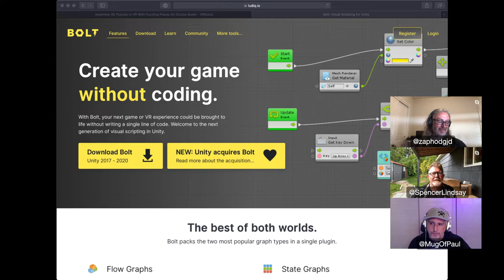Episode 15 - Graeme Devine! Thinking narratively, Magic Leap demos, & returning from the future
Links:
• 2-Bit Bub Trailer:

Graeme came between “The Greatest Friendship of All Time” ™

2-Bit Bub project

Graeme loves both UE and Unity

If artist asks programmer how code works, Paul would not turn that down
Spencer and Paul learn from each other

How to make urban legend seem real, so everyone can be convinced it could be real if it really exists?

Engage: Neal Stevenson

Ability to spin tales + imagine universes and outcomes

For Products:
What does this mean for the end user? Accomplish? How do we enable that?
How does that user tell their friends, family, coworkers what it does for them?
What does it mean in context of their lives?

Increase adoption of VR in same way:
Need to cast to your device to display device into the world
When you put on Quest, should have ability to auto-cast onto device
Ex: how to expand the narrative of the client:
User doing workout in VR
How to also share the participation with viewers in the room
Right now: we only have 1-dimensional approach to VR experience design
How do we expand that narrative for more adoption?
Ex: Partner working out in living room. Have another headset where someone can go in and view.
Web may be the only way right now,
Available to different hardwares
Bit more democratized
Most frictionless environment
Switch context without switching apps

Spatial:
Globalized social
who/how to build digital game to play in Spatial?
Web -- strong ability to bring in others’ code and contexts, apps.
When does our virtual experience no longer involve downloading apps etc

Unity Mars:
Gives context in world you’re in, here’s what’s available
Easy context switching is necessary

Apps:
Currently so many “Photo” apps
Aggregate all those into one app
In the past: there were a bunch of movies in the 20s but no movie theaters yet. We need to make movie theaters.

Got beyond: “how is this tech ever gonna be possible”
Then became: How will this tech gonna be useful
Realize: most of the world is not ready for that, nor know the implications of that tech
When companies control the business model and how you consume

Graeme as guest every month? :)

About XR Talk:
XR Talk is a live streamed show about Augmented and Virtual Reality technologies. Hosted by Paul Reynolds (@MugOfPaul) and Spencer Lindsay (@SpencerLindsay) – industry veterans with experience working on all aspects of interactive real time 3D content creation. We cover industry developments, discuss our perspectives working in these mediums but most importantly: we are here to educate and assist!